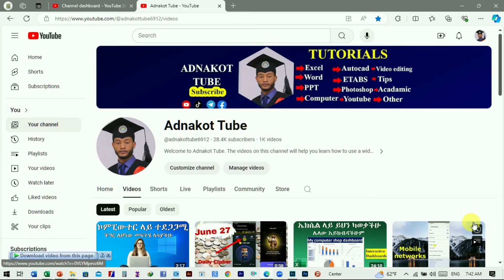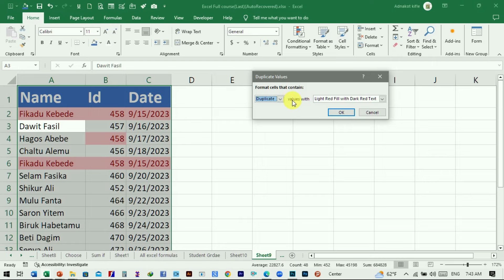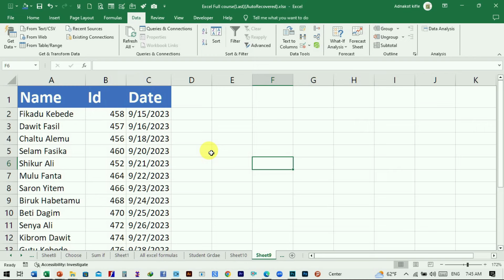ኤክሴል ላይ ቀላል ግን በጣም ጠቃሚ ነገር ላሳያችሁ | Excel in Amharic